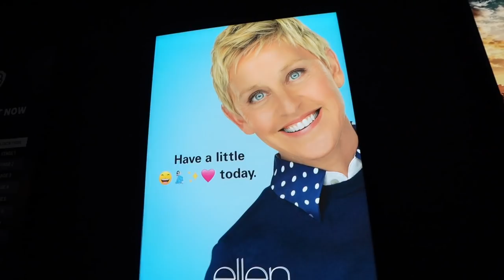I Hosted An INSANE $250,000 Dodgeball Tournament!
Faze, RDC, AMP, and 2HYPE... all in ONE Youtuber Dodgeball Tourney... and I had the esteemed pleasure of being a sideline announcer (even if it was due to random circumstances). So proud to be a part of something amazing like this, enjoy!